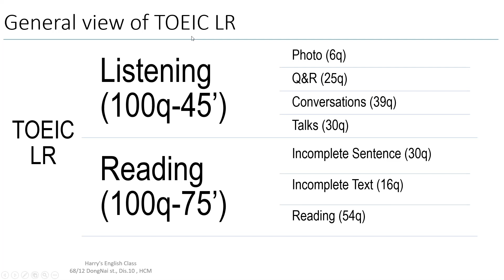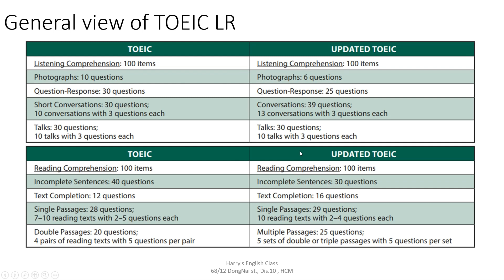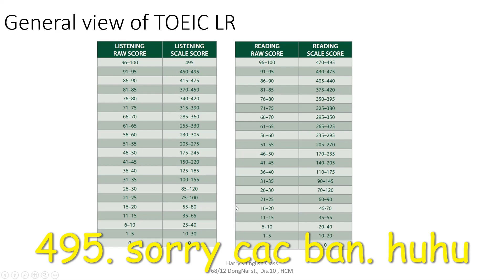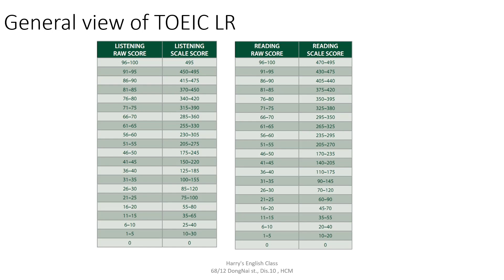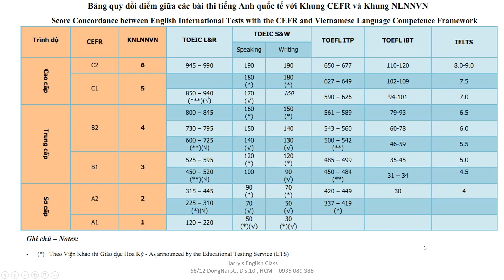TỔNG QUAN VỀ TOEIC LISTENING & READING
Bài thi TOEIC New Format 2019 có gì mới?
Tổng quan nhất về bài thi kỹ năng Nghe-Đọc và so sánh với format cũ.
Mình sẽ làm các lip hướng dẫn cụ thể 7 parts của TOEIC sau nhé!